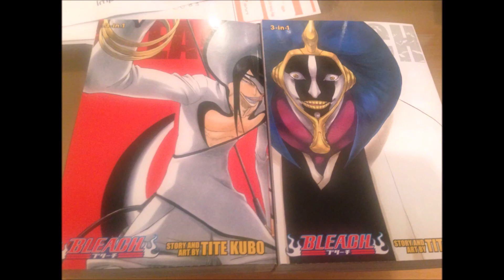MCM Comic Con 2015 Slideshow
Hey guys this is just a short slideshow of my trip to MCM Glasgow this year and let me tell yah, IT WAS AMAZING!!